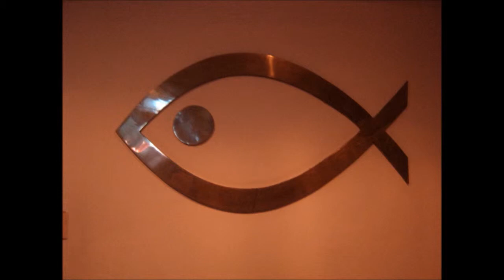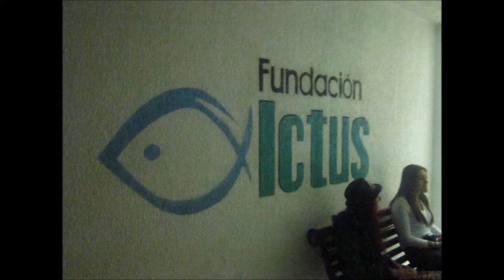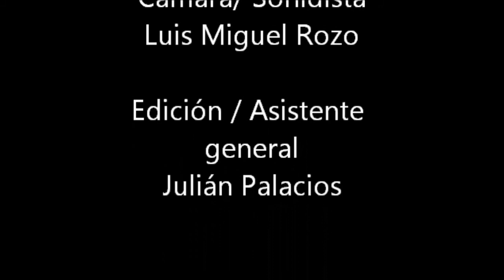canal teleamiga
Corporación unificada nacional de educación superior
(CUN)

Presentación trabajo "entrevista cadena televisiva (tele amiga)"

Asignatura: producción de campo
Docente: Bruno Pous Oviedo Nuñez
Grupo: martes -11:45-

Escuela de Diseño y Comunicación
Programa de Dirección y Producción de Medios Audiovisuales
Corporación Unificada Nacional de Educación Superior CUN
Colombia - Bogotá

2013

El objetivo principal de este trabajo es mostrar a fondo el trabajo de cada uno de los cargos que tiene una productora televisiva,  en este caso entrevistamos a Johana Pinto, productora general del programa " para ellas" del canal "Teleamiga" egresada de la Universidad Corporación Unificada Nacional de Educación Superior "CUN" , la cual muy cordialmente nos conto sobre su labor y qué papel juega en esto, igualmente nos relato sobre el canal y todos esos programas que lo acompañan. También tuvimos la oportunidad de conocer el arduo trabajo a la hora de grabar, producir, editar para un programa de televisión.
Empezamos conociendo el canal, todos los sets que se manejan para cada uno de los programas, como también el set de maquillaje, de edición, emisora, etc... Luego miramos en donde íbamos a grabar para poder realizar la entrevista, acomodamos lo que necesitábamos y ¡acción!
Empezamos a entrevistar a uno de los realizadores de este canal  "Juan Carlos" ya que tuvimos la gran oportunidad y nos comento sobre el cargo en el que se desempeñaba, su labor es poder llevar el producto realizado al aire o que se vaya a gestar sea como quieren las directivas para que satisfagan lo que necesitan, como también tiene que saber un poco de todo para poder también realizar lo encargado a hacer. Nos contaba que aparte de esta labor es también un productor al aire,  o sea el que va dirigiendo a los camarógrafos para saber que plano es el que quiere, como lo quiere, donde lo quiere, esto se lleva a cabo por un master de emisión en donde están grabando en directo y les manda estas órdenes.

Johanna, como ya lo habíamos mencionado es productora de nos cuenta sobre los diferentes cargos que trabajan en Tele amiga y también nos cuenta que este canal se dirige hacia la familia estos programas los pueden ver cualquier persona de cualquier edad, un canal que se desempeña y tiene como bases a Dios, menciona que cada uno de los cargos son muy importantes para realizar un trabajo audiovisual, cada uno de los integrantes que hacen posible la productora Tele amiga.
Después de todo esto, tuvimos del privilegio de poder ver una grabación en directo y ver como la editaban, grababan ya con lo mencionado antes, con el productor al aire y todo lo que hemos nombrado.
Concluyendo, nos pareció que fue una experiencia magnifica poder entrar a un canal y ver tales cargos en función, poder ver más allá que no solo es editar o grabar cualquier cosa si no el esfuerzo el empeño, el amor que se hace en este campo para poder llegar a a hacer cosas muy grandes.